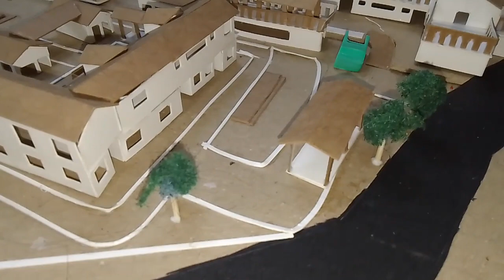final year thesis model project|model making |architecture design|architecture drawing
final year architecture thesis project|model making|architecture design|architecture drawing
An architectural model is a visual  representation of  architecture design and drawing to make it more easier to understand.It gives credibility to project. It rather more help architect to communicate with their design giving the experience..